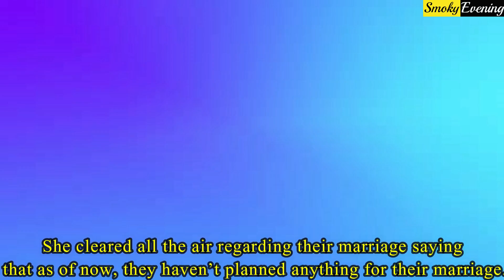Farhan Akhtar and Shibani Dandekar Marriage Date Confirmed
One of the hottest couples Bollywood industry is the pair of Farhan Akhtar and Shibani Dandekar. The duo is currently in a live in relationship and they always paint the b town red with their PDA moments. Recently several speculations were doing rounds regarding this duo’s marriage. And now, popular VJ, Shibani Dandekar, Farhan Akhtar’s partner has finally broken her silence regarding their marriage. Farhan Akhtar and Shibani Dandekar have been dating each other for quite a long time now. In one of her recent interviews, Shibani was asked by a popular media house that does Shibani see her future with Farhan Akhtar. And it is during this interview when Shibani finally addressed the most awaited question of their marriage. Shibani blushed and said that almost everyone is asking her the same question. Shibani has revealed that Farhan and she have never talked about their future plans. They are just enjoying each other’s company and living in the moment. She revealed that they never think about the future. Even they have never thought about tying their nuptial knots. Shibani also added in her statement that they will soon think about it and let people know about their marriage. She cleared all the air regarding their marriage saying that as of now, they haven’t planned anything for their marriage. The actress has also revealed that how the lockdown has helped her and Farhan to grew closer. She added that the lockdown has made Farhan and herself understand each other better. Shibani revealed that she loved her partner, Farhan Akhtar’s performance in his latest movie, Toofan. The actress is proud of Farhan’s performance and dedication for the movie and loved every second of the movie.